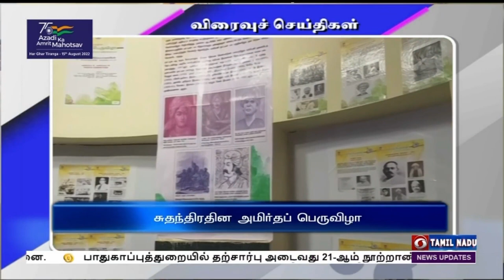பொதிகை காலை 8.00 மணி விரைவுச் செய்திகள் [19.07.2022]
1)    நீட் தேர்வில் ஆள்மாறாட்டம் செய்ய  ஏற்பாடு செய்தது தொடர்பான வழக்கில் எட்டு பேரை சிபிஐ அதிகாரிகள் கைது செய்துள்ளனர்.  தேசிய தேர்வு மையம் நடத்தும்  எம்பிபிஎஸ் படிப்புகளுக்கான நீட் தேர்வு  நேற்று முன்தினம் நடைபெற்றது.  இதில் ஆள்மாறாட்டம் செய்ய  ஏற்பாடு செய்ததாக தில்லியை சேர்ந்த சுஷில் ரஞ்சன் மற்றும் பிரிஜ் மோகன் சிங்,  பப்பு, உமா சங்கர் குப்தா மற்றும் அடையாளம் தெரியாத நான்கு பேர் என மொத்தம்  எட்டு பேரை சிபி‍ஐ அதிகாரிகள் கைது செய்துள்ளனர். கைது செய்யப்பட்டவர்கள் நீட் தேர்வில் ஆள் மாறாட்டம்  செய்ய  முயற்சி மேற்கொண்டதாகவும்  அதற்காக  பெரிய தொகை கைமாறப்பட்டுள்ளதாகவும் சிபிஐ வட்டாரங்கள் தெரிவித்துள்ளன.

2)  மத்திய அரசுப் பணியாளர் தேர்வாண‍ைய உறுப்பினராக  ஓய்வு பெற்ற லெப்டினன்ட் ஜென்ரல் ராஜ் சுக்லா பொறுப்பேற்றுக்கொண்டார். காஷ்மீர் உள்ளிட்ட  பல்வேறு பகுதிகளில் ராணுவ அதிகாரியாக பணியாற்றிய அவர்,  கடந்த நாற்பது வருடங்களாக  இந்திய ராணுவத்தில் பணிபுரிந்தார்.  இதுவரை 70 கட்டுரைகளை எழுதியுள்ள இவர், வெளிநாடுகளில் 180க்கும் மேற்பட்ட  கருத்தரங்குகளில் பங்கேற்று உரையாற்றியுள்ளார். அதுமட்டுமின்றி சிறந்த பேச்சாளராகவும் , சிறந்த விமானியாகவும் இருந்த இவரின் சேவையை அங்கீகரித்து கடந்த ஆண்டு குடியரசு தினவிழாவில் பரம் விசிஷ்ட் சேவா  பதக்கம் வழங்கி கவுரவிக்கப்பட்டது குறிப்பிடத்தக்கது.
3)  கொரோனா பெருந்தொற்று காரணமாக பெற்றோரை இழந்த குழந்தைகளுக்கான  பிஎம் கேர்ஸ் திட்டத்தின் கீழ், நாடு முழுவதும் உள்ள கேந்திரீய வித்யாலயா பள்ளிகளில்  220 குழந்தைகள்  சேர்க்கப்பட்டுள்ளதாக மத்திய அரசு தெரிவித்துள்ளது. மக்களவையில் இதனை தெரிவித்த மத்திய கல்வித்துறை அமைச்சர் தர்மேந்திர பிரதான்,  பிஎம் கேர்ஸ் திட்டத்தில் கொரோனா பெருந்தொற்றினால்  பெற்றோரை இழந்த குழந்தைகளுக்கு கல்வி உதவி மற்றும் நிதியுதவி அளிக்கப்படும் என்றும் அவர்கள் 23 வயதை  அடையும் வரை இந்த உதவி தொடரும் என்றும் கூறினார்.
4)  சுதந்திர தினத்தின் அமிர்தப் பெருவிழாவை முன்னிட்டு இந்திய ரயில்வே துறையின் சார்பில்
வேலூர் கண்டோன்மென்ட் ரயில்  நிலையத்தில்  ஒருவாரகால சிறப்பு நிகழ்ச்சி நேற்று தொடங்கியது. இதன் ஒருபகுதியாக, சுதந்திர தின விழா தொடர்பான புகைப்படக் கண்காட்சி மற்றும் சிப்பாய் புரட்சி குறித்த நாடகம் நடைபெற்றது.  பின்னர் சுதந்திர போராட்ட வீரர்களின் குடும்பத்தினரை திருச்சி கோட்ட ரயில்வே மேலாளர் மணீஷ் அகர்வால் கெளரவித்தார்.
        (வெயிட்)
  திருப்பூர் ரயில் நிலையத்தில் நடைபெற்ற நிகழ்ச்சியில்,  சுதந்திர  போராட்ட வீரர்கள் குறித்த புகைப்படக் கண்காட்சி  மற்றும் சுதந்திரப் போராட்டத்தில் திருப்பூர் குமரனின் தியாகம் குறித்து எடுத்துரைக்கப்பட்டது. மேலும் கவிக்குயில் சரோஜினி நாயுடுவின் பங்கு குறித்த நாடகமும் நடைபெற்றது.
    நாடு முழுவதும் சுதந்திரப் போராட்டத்துடன் ‍தொடர்புடைய 75 ரயில் நிலையங்களில் தமிழ்நாட்டில் திருப்பூர் மற்றும் வேலூர் ரயில் நிலையங்கள் தேர்வாகியுள்ளது குறிப்பிடத்தக்கது.
5)    கிருஷ்ணகிரியில், அகில இந்திய மாங்கனி கண்காட்சியின் நிறைவு விழா நடைபெற்றது. கடந்த மாதம்  22ம் தேதி தொடங்கி 27 நாட்கள் நடைபெற்ற  இந்த கண்காட்சியின் நிறைவு விழாவில் மாவட்ட ஆட்சியர் ஜெயசந்திரபானு ரெட்டி கலந்து கொண்டு சிறந்த உற்பத்தியாளருக்கு  விருது மற்றும் பாராட்டு சான்றிதழை சேலத்தை சேர்ந்த விவசாயி சீனிவாசனுக்கு வழங்கினார்.   இதில் அல்போன்சா சிறந்த மாங்கனி வகையாக  தேர்ந்தெடுக்கப்பட்டது. இந்த கண்காட்சியில் அரசு மற்றும் தனியார் துறை சார்பில்  100 அரங்குகள் அமைக்கப்பட்டிருந்தது.  கிருஷ்ணகிரி, தருமபுரி ,சேலம்  உள்ளிட்ட மாவட்டங்களிலிருந்து மா சாகுபடி செய்யும் விவசாயிகள்  இதில் கலந்து கொண்டனர்.